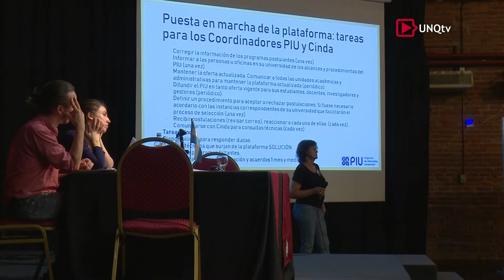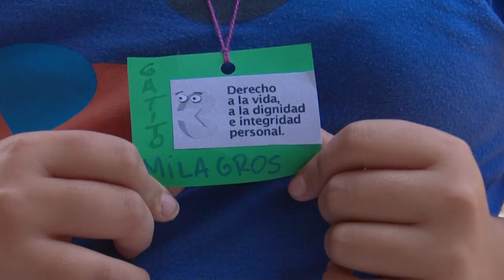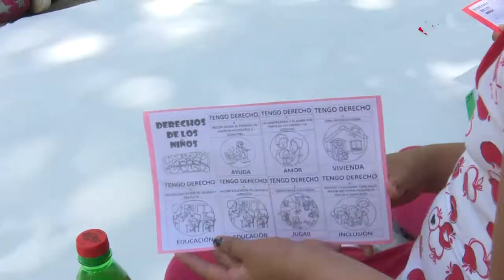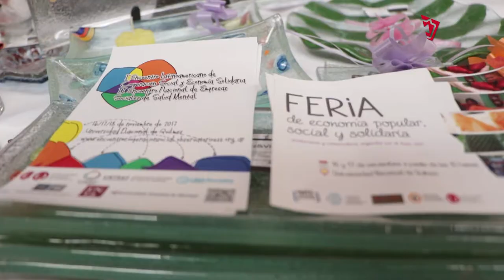Q.Noticias - Programa Nº 211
- Agenda Preliminar reunión de Coordinadores PIU (Programa Intercambio Universitario

Lic. Gabriel Aguayo
Director de Comunicaciones del Centro Interuniversitario de Desarrollo (CINDA)

Sonia Bralic
Directora del Programa Política y Gestión Universitaria del Centro Interuniversitario de Desarrollo (CINDA)

Mg. Helena Martínez
Directora del Gabinete de Relaciones Internacionales. Universidad Politécnica de Cataluña (UPC)

Arq. Juan Luis Mérega
Subsecretario de Planificación y Relaciones Institucionales (UNQ)

- Jornada Derechos de niños y niñas

Valeria De La Vega
Integrante del Observatorio de Políticas Públicas y Experiencias Comunitarias de Niñez y Adolescencia (UNQ)

Lic. Silvia Polinelli
Directora del Proyecto de Extensión Universitaria "Juegotecas Comunitarias" (UNQ)

Hernán Rollano
Integrante de la "Jugoteca Tateti". Capilla Santísima Trinidad (Quilmes Oeste)

Lic. Stephanie Pintos
Becaria. Proyecto de Extensión Universitaria "Juegotecas Comunitarias" (UNQ)

- I Encuentro Latinoamericano de Cooperación Social y Economía Solidaria y II Encuentro nacional de Empresas Sociales de Salud Mental

Dr. Jorge Bragulat
Director del Posgrado en Economía Social y Dirección de Entidades Sin Fines de Lucro.  Universidad Nacional de Tres de Febrero

Dra. Selva Sena
Docente de la Tecnicatura Universitaria en Economía Social y Solidaria (UNQ)

Lic. Dulcinea Cardozo
Docente Servicio Central de Extensión y Actividades en el Medio. Universidad de la República (Uruguay)